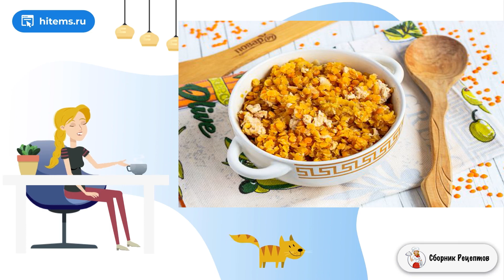Чечевица с фаршем. Рецепт в домашних условиях пошаговый рецепт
Вкусное, полезное и сытное блюдо из красной чечевицы с куриным фаршем! Чечевица содержит огромное количество полезных веществ, поэтому настоятельно рекомендую включать её в семейное меню.    Это блюдо можно приготовить и с зеленой чечевицей. В отличии от красной она лучше держит форму, но процесс приготовления займет больше времени. Зеленую чечевицу необходимо предварительно замочить на несколько часов, как горох и готовить немного дольше. По свойствам они одинаково полезны! Ведь зеленая чечевица - это всего лишь недозрелые зерна. Расскажу вам, как приготовить чечевицу с фаршем.

Ингредиенты:
Чечевица красная — 500 Грамм,
Фарш куриный — 500 Грамм,
Лук — 1 Штука,
Томатная паста — 2 Ст. ложки,

Вкусный рецепт, Условиях простой рецепт, Рецепт пошагово, Правильные рецепты, Условиях пошаговый рецепт с фото, Домашняя рецепт пошагово, Готовить дом, Быстрый вкусный, Вкусная домашняя рецепт с фото,